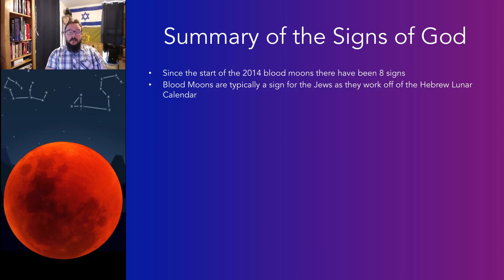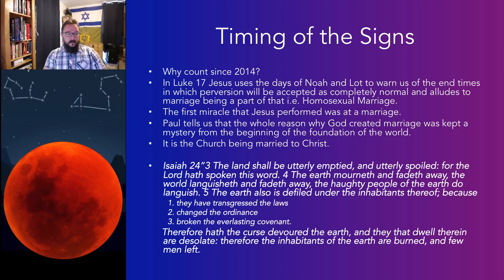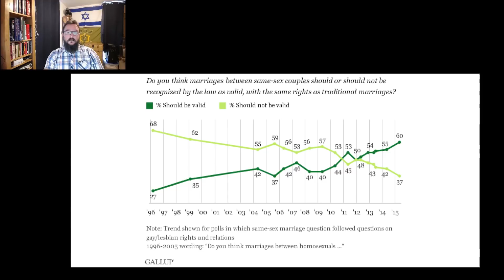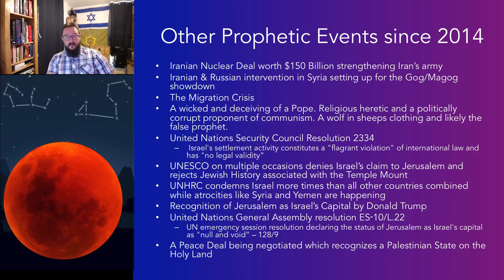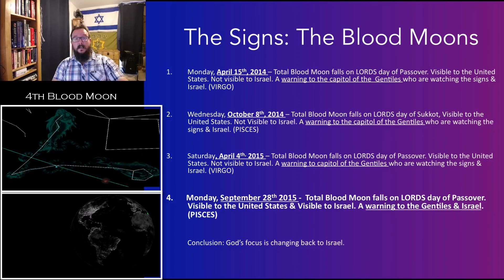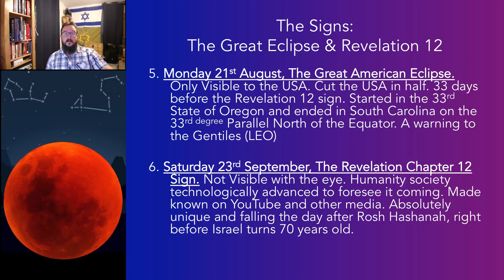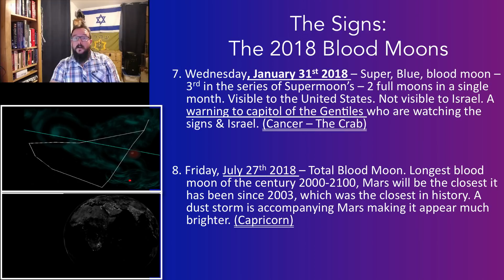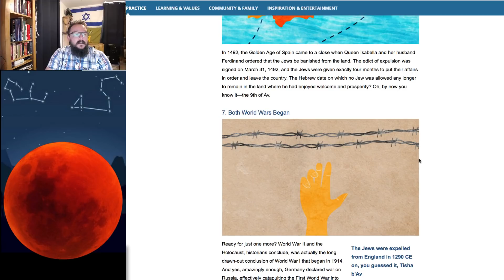Summary of the Warning Signs of God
Gen 1:14 And God said, Let there be lights in the firmament of the heaven to divide the day from the night; and let them be for signs, and for seasons, and for days, and years:

Luke 21:25 And there shall be signs in the sun, and in the moon, and in the stars; and upon the earth distress of nations, with perplexity; the sea and the waves roaring;

Typo: the 4th Blood Moon was on Sukkot, not Passover.

Discussing:
What constitutes a sign?
Why the timing of 2014?
Summary of other major prophetic events.
A walkthrough of the signs
A Hidden Pattern
Tisha B'Av (21st/22nd) July - A rapture theory

Note: Your likes algorithmically increase the chances of more people seeing this video.

(Best watched in HD 720p/1080p)